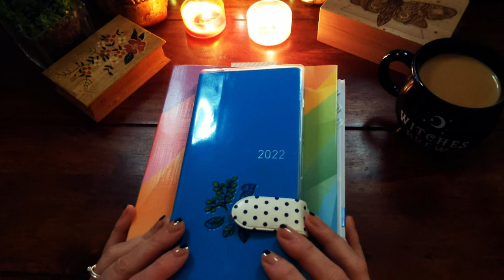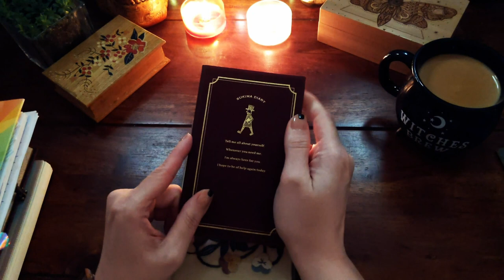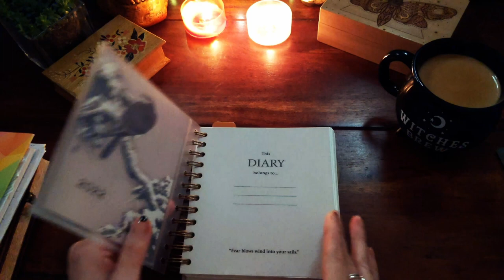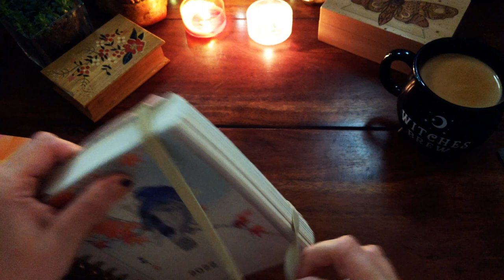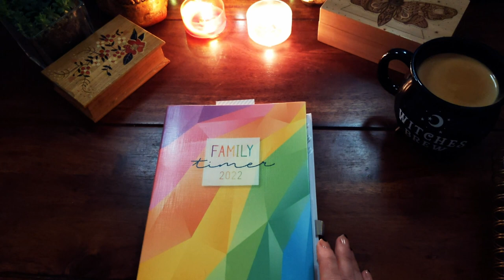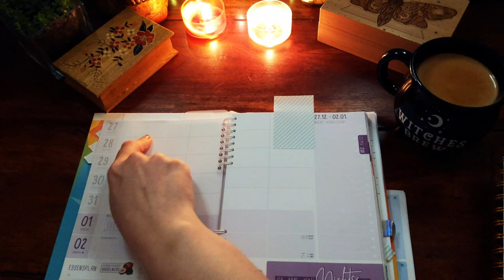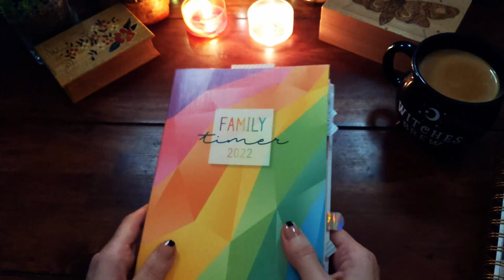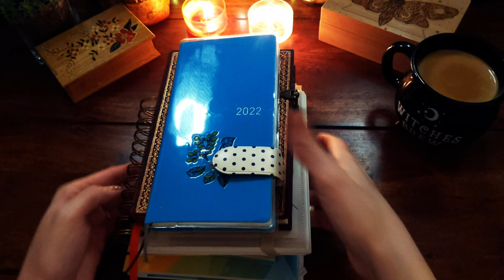2022 Planner lineup | hobonichi weeks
This is my lineup of planners/journals for 2022

0:00 Intro
1:09 Hobonichi Weeks
1:58 Midori 5 year Journal
2:54 Grupo Erik Daily Planner
7:08 Paperblanks River Cascade Midi Notebook
8:33 Häfft Family Timer as Household planner
13:12 Outro